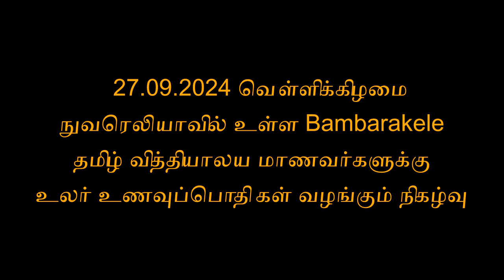Denmark Sri Abirami Amman Temple. டென்மார்க் ஸ்ரீ அபிராமி அம்மன் ஆலயம். NAVROLI PART 1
ஏழாலைபதியில் அவதரித்து டென்மார்க் பிரண்டாபதியில் தான்தோன்றி அம்மனாக அருள்பாலித்து வரும் அபிராமி உபாசகி அன்னை தாயக மக்களுக்காக ஆன்மீகப்பணிகளுடன் சமூகப்பணிகளையும் ஆற்றிவருகின்றமை நாம் அறிந்த விடயமாகும்.
அந்தவகையில் அபிராமி அம்மன் அருளாசியினாலும் அபிராமி உபாசகி அன்னையின் ஆசீர்வாத்த்தினாலும் நுவரெலியாவில் உள்ள Bambarakele தமிழ் வித்தியாலய மாணவர்களுக்கு 27.9.24 வெள்ளிக்கிழமை அன்று உலர் உணவுப்பொதிகளும் அன்னதானமும்( உணவு பார்சல்களாக) அபிராமி உபாசகி அன்னையாரால் அபிராமி உபாசகி அன்னையின் தொண்டர்கள் ஊடாக வழங்கப்பட்டன.
ஆன்மீக பணிகளுடன் இவ்வாறான சமூகப்பணிகளையும் ஆற்றிவரும் அபிராமி உபாசகி அன்னையின் திருவருளை போற்றி வணங்குவோமாக!
ஓம் சக்தி!

ஓம் சக்தி